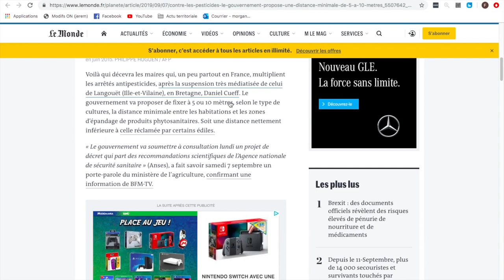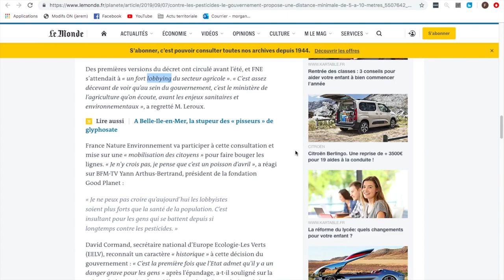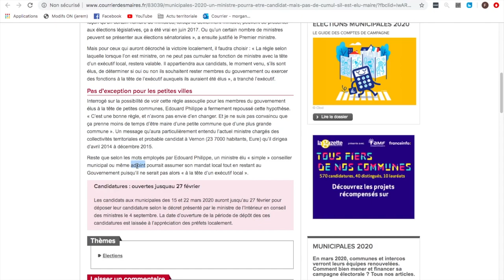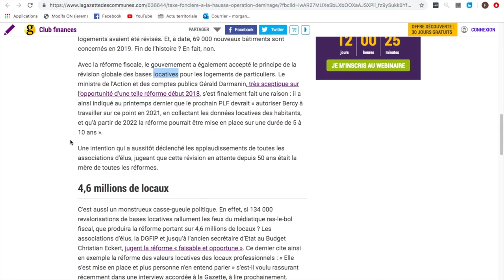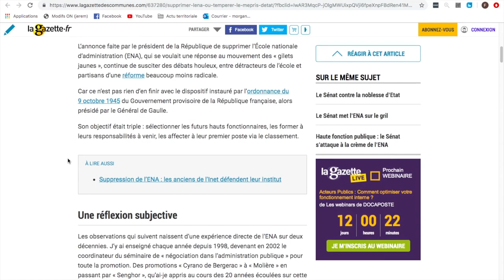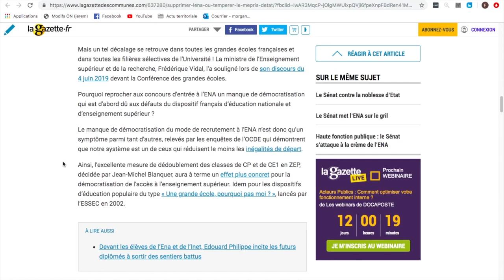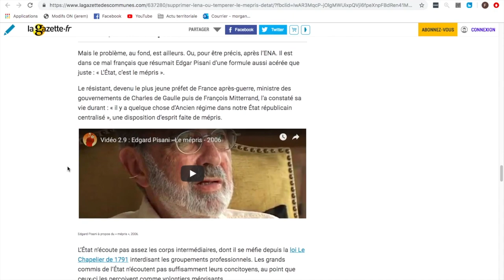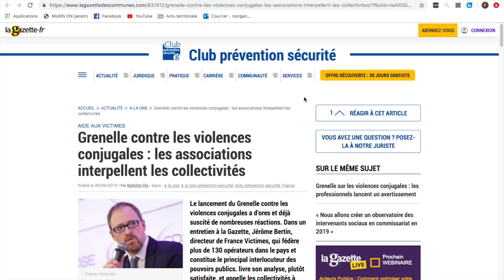ACTU TERRITORIALE #52 : 13/09/2019